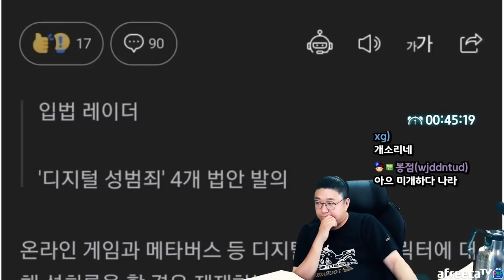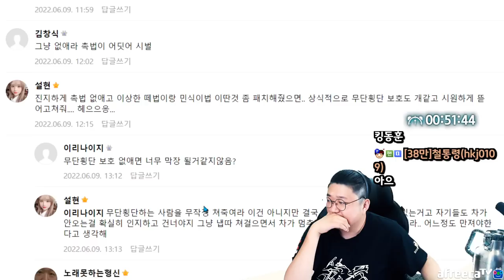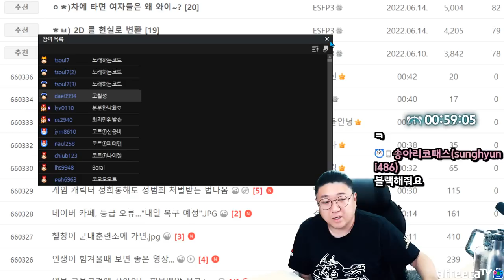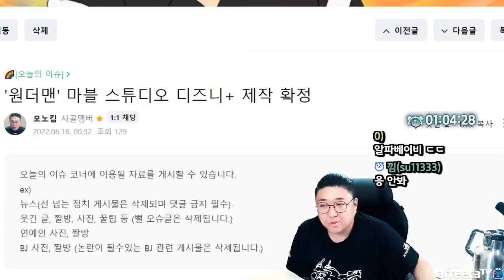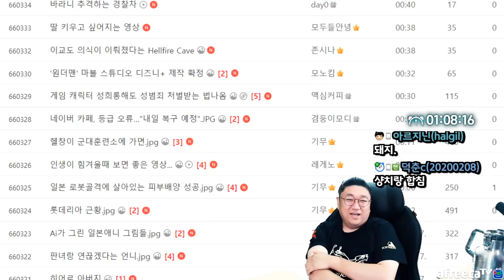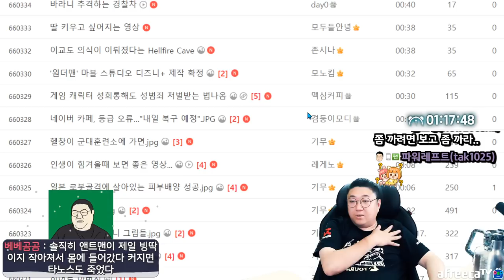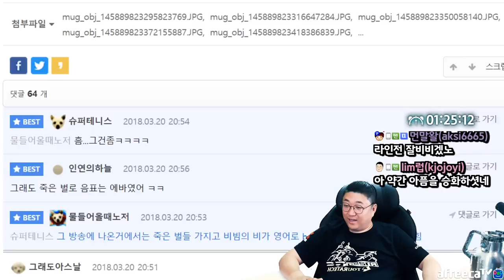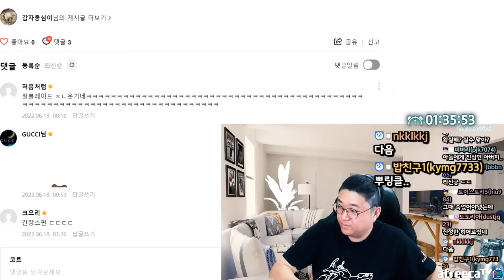마블영화의 미래는 어벤져스이후로 끝났다 (22.06.17-2)